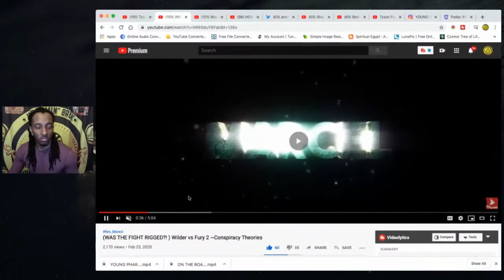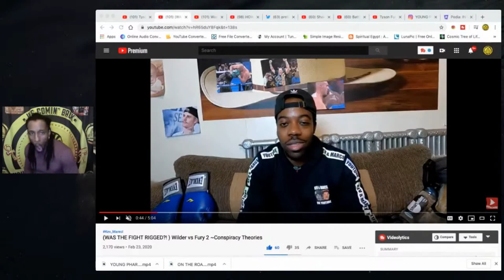" FURY POISONED, DRUGGED, TAMPERED HIS GLOVES USED WITCHCRAFT AGAINST WILDER" CLAIMS CRACKHEAD!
You can't make this shit up! xD